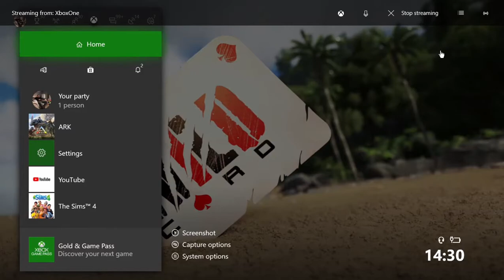ARK Survival Evolved - First Time Playing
First time playing ARK